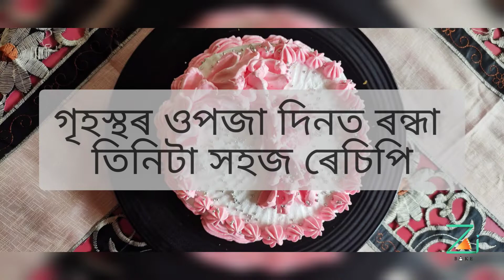ঘৰুৱা ভাৱে জন্ম দিনৰ বাবে কৰা তিনিটা ৰেচিপি।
গৃহস্থৰ ওপজা দিন আছিল ৮জুলাইত।ঘৰতে খাবলৈ ৰন্ধা তিনিটা ৰেচিপি দিছো।ভাপা ইলিছ,ডাল মাখানি,খাহী মাংস। লৰালৰিকৈ কৰিব পাৰি।আম আৰু পিঠাগুৰি দি কৰা কনীবিহীন কেকৰ ৰেচিপি আৰু আটাৰ নানৰ ৰেচিপি পাছত দিম। নহলে চাই আমনি পাব।